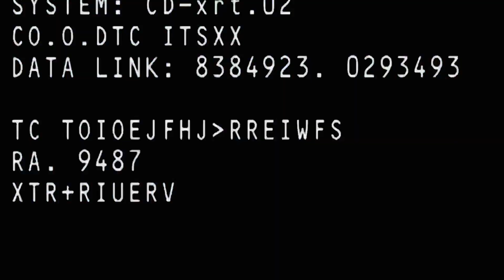CAN YOU BREAK THE CODE ? SAVE_US.X19_2ND.COMING | SEASON 4 | THE CHAPTER 2 BEGINS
My Motovlogging Gadget & Riding Gear Setup :

GOPRO HERO 7 BLACK + 3x Sandisk Extreme Pro 64gb SD Card
SJCAM M20 + 2x 64gb Sandisk Ultra SD Card
GoPro 3.5mm Mic + USB-C Adapter
Tie Clip Mic Mini Condenser
Andoer EY-510A Mic Lapel Mini Condenser
GRX Motonetics R-Series 2.0 Helmet Chin Mount
LS2 Rapid Slide (Gray Red Black White) | HNJ Modular Helmet (Blue Green)
KOMINE JK-125 Blue Fully Padded Jacket
Alpine Elbow and Knee pads
HONDA RS125 F.I. (Road Sport Edition) Matte Black Axis Gray